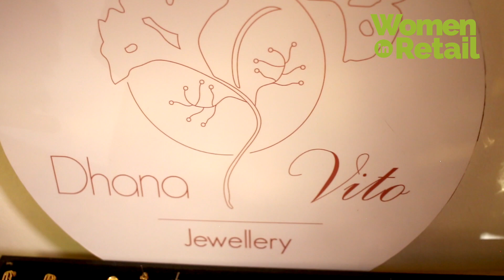Women in Retail - Wanjiru Njenga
Wanjiru Njenga is  the founder of Dhana Vito. Here's her story.